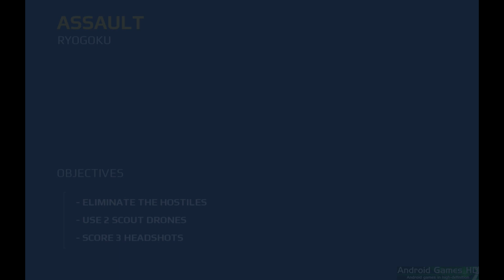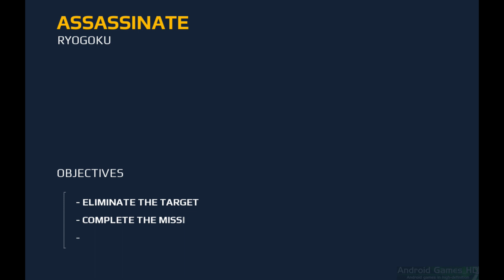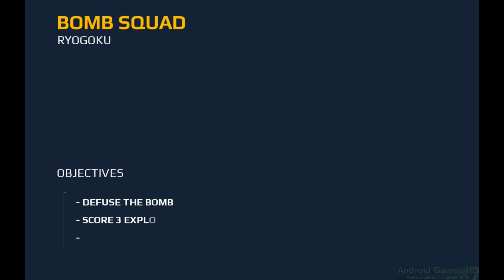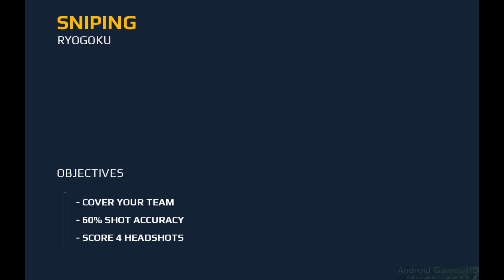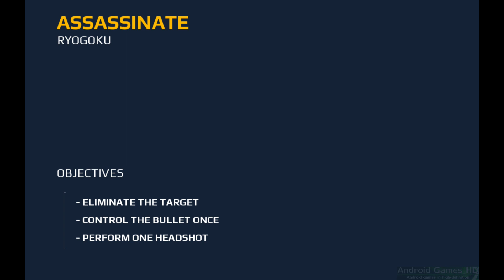Modern Combat 5: Blackout - Story Gameplay Nvidia Shield Tablet Android HD 1080P PART 10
Celebrate the holidays with Google Play and Modern Combat and enjoy our special Holiday promo price!

- 4 customizable classes that you can level up across single- and multiplayer

HW Used:
- Nvidia Shield Tablet 16GB
- Avermedia Game Capture HD
- HDMI Splitter (HDCP Bypass device)
- Shield Wireless Controller (if is compatible)